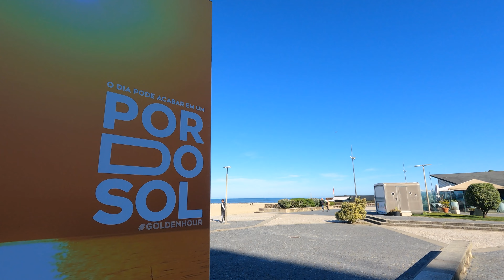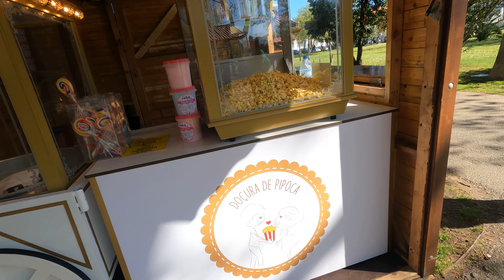Lovely ESPINHO ON A SUNDAY Morning - AVEIRO, PORTUGAL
This was shot right after Flea Market. We start at the city's park, close to the city hall. Down to Rua 19 - the main street of Espinho. We get to esplanada (where everyone walks next to the beach). Up again, Rua 33, heading to the park and the starting point of our video!

Watch it in 4k or in a higher resolution for a full experience!

Gear I use:

Dual charger
Memory Card
Camera Bag
Camera Pouch

Cheers!!